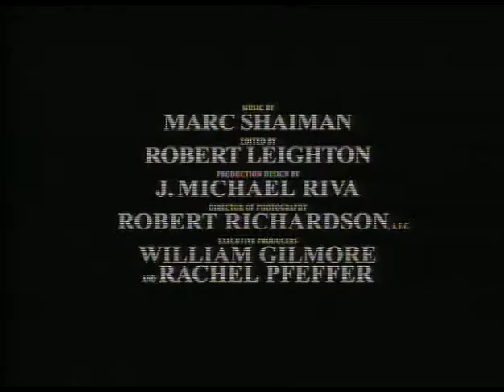Few Good Men, A (1992) (Trailer)